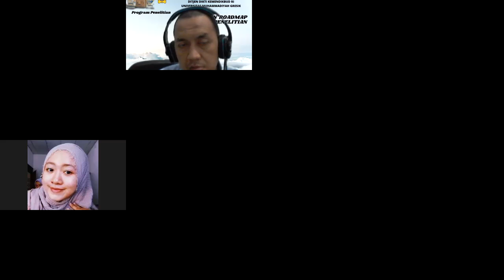Badan Usaha Berbadan Hukum dan Tidak Berbadan Hukum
Chanel ini berisi tentang seputar dunia wirausaha mulai wirausaha mula hingga bagaimana usaha bisa berkembang dan berkelanjutan